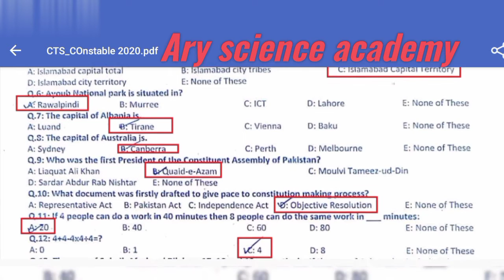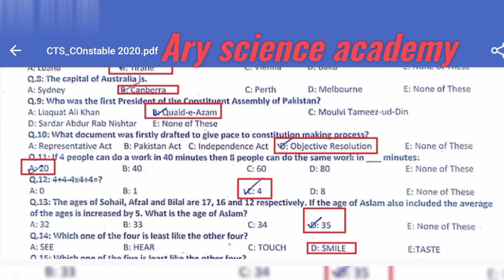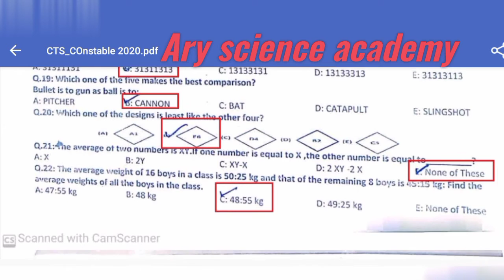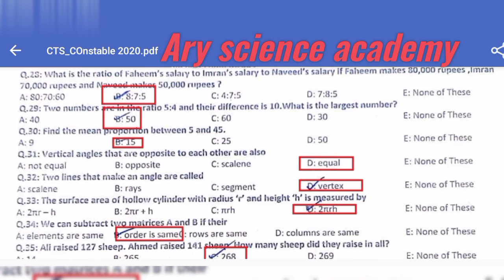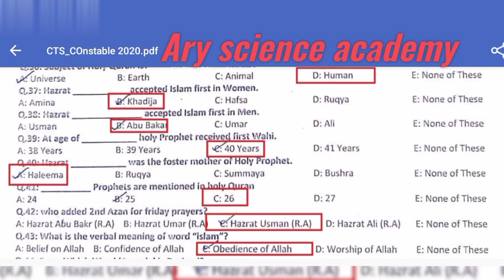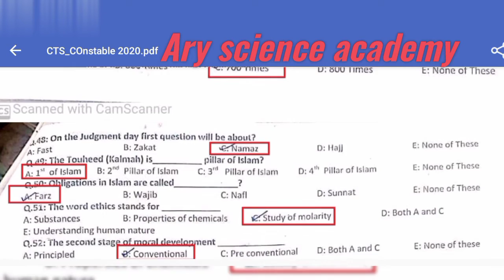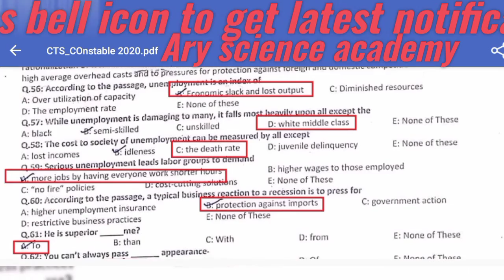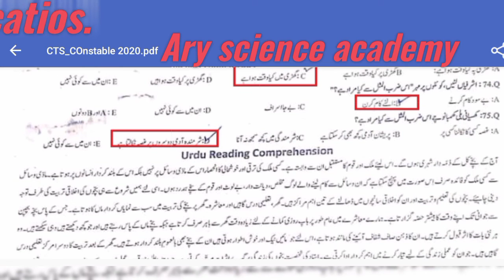CTS constable test#Punjab police.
We share Latest news regarding education department and all other departments of pakistan.Exams,past papers,Paper pattern of board exams as well as paper schemes are also shared hare.We also provide latest updates of jobs in Pakistan.Educational videos,advertisements,etc are also shared.
To join our WhatsApp group follow following link.

PMA,PAF,NTS,CTS,PPSC,CSS,Mdcat,ECAT, students can also avail of it.